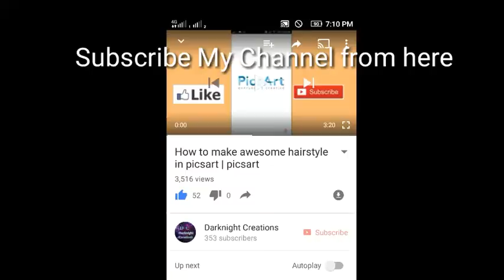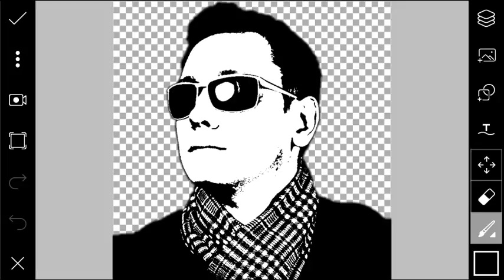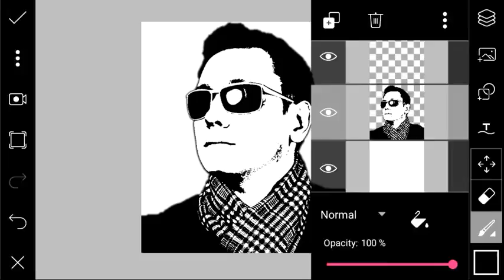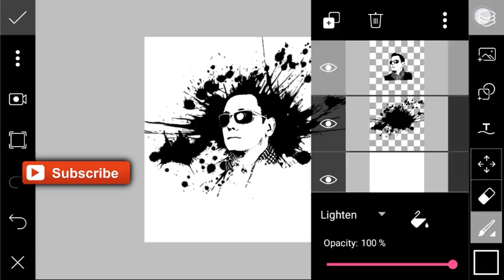PICSART EDITING TUTORIAL || DISPERSION EFFECT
Hi, Guys this my new video
I hope You Liked It
picsart,
picsart app,
picsart android,
picsart android tutorial,
picsart android editing,
picsart alone boy,
picsart amazing editing,
picsart android editing tutorial,
picsart background,
picsart blur,
picsart cartoon,
picsart cb,
picsart cartoon tutorial,
picsart creative,
picsart creation,
picsart disintegration,
picsart download,
picsart dispersion,
picsart download android,
picsart disintegration tutorial,
picsart editor,
picsart editing in mobile,
picsart face editing,
picsart face,
picsart fire,